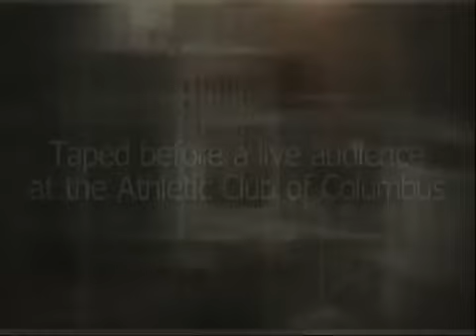Ohio gets in the game 1 25 m2p